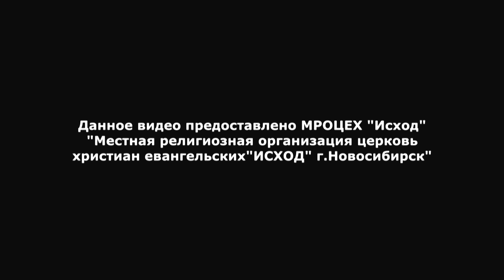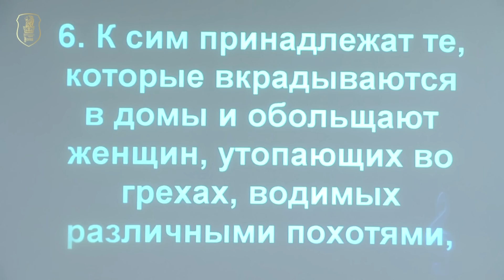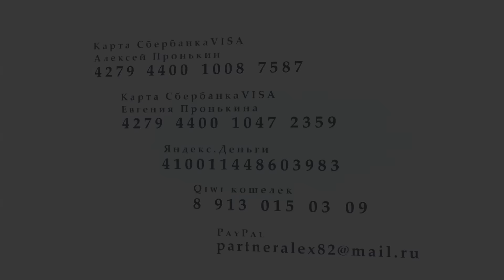Евгения Пронькина - Cила Божья творит чудеса